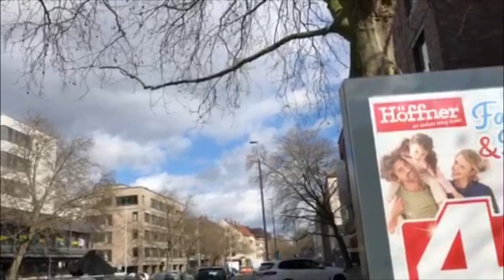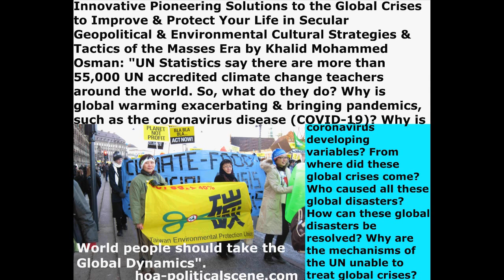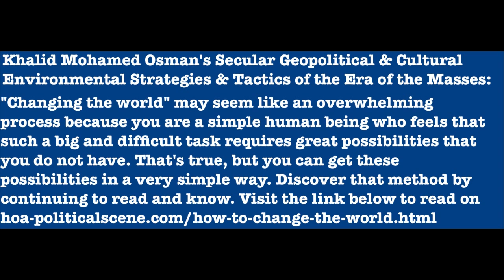Germany Hannover Walking Tour 77 in Postkamp & Am Klagesmarkt in Hannover, Lower Saxony Short 109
Germany Hannover_Walking_Tour 77 in Klagesmarkt & Postkamp in the Center_of_Hannover, District_of_Lower_Saxony Short 109. hanover_strolling in beautiful_Hanover_places. To read about other world_beautiful_places, including some of which have been affected by global_warming please and share the link with your friends, so they can see things clear. Thanks. To get analyses to climate_change politically with corona_virus_disease, social_conflicts and shrinking_economies and economical_recession, read about the ecological / environmental, economical, political, religious and social crises caused by politics, and get the best world_crises_solutions Subscribe to Intelligentsia Newspaper at the political website.